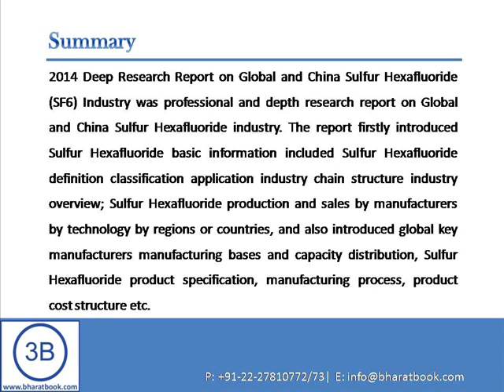2014 Deep Research Report on Global and China Sulfur Hexafluoride (SF6) Industry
2014 Deep Research Report on Global and China Sulfur Hexafluoride (SF6) Industry was professional and depth research report on Global and China Sulfur Hexafluoride industry.